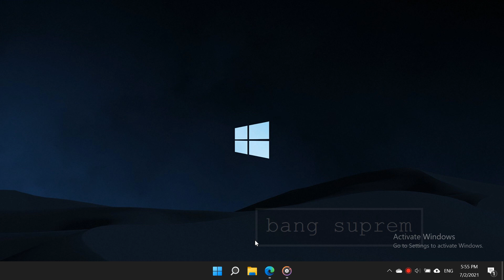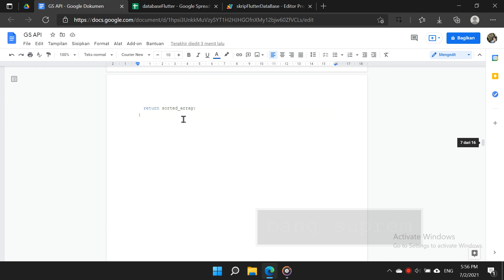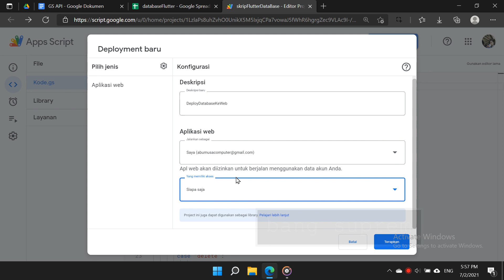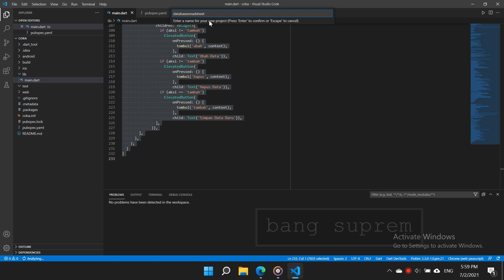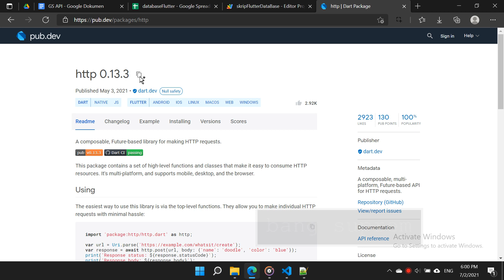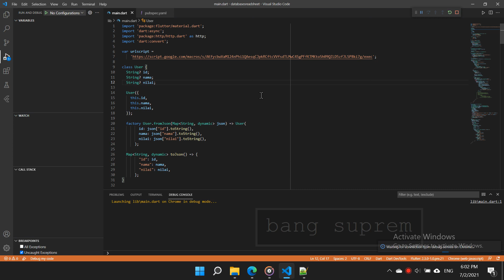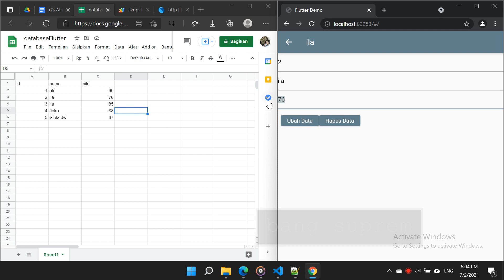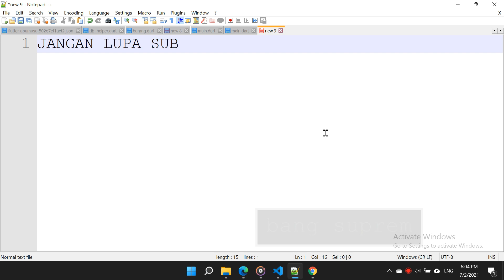CRUD+F GOOGLE SPREADSHEET | FLUTTER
membangun aplikasi mobile berbasis android, ios dan web dasar, dapat dikembangkan menjadi aplikasi komplek, di video ini aplikasi dibangun menggunakan bahasa pemrograman flutter dan google spreadsheet sebagai databasenya, yang mana dihubungkan menggunakan google app Script

DILARANG MINTA DIAMOD ATAU SEMACAMNYA, HARGAI KONTEN CREATOR YANG MISSQUIN INI.

Alat Tempur:
Camera Leptop
OBS Studio
Happe Oppo (Jadul)